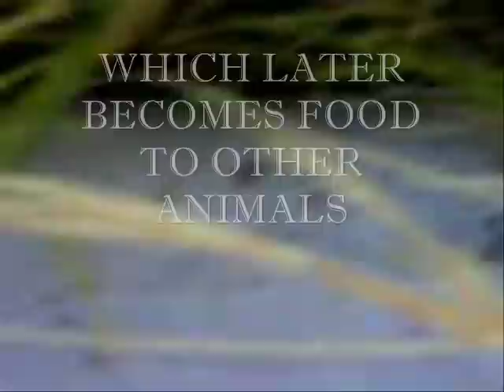MUTUALISM BIOLOGY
Ms.Shashys project